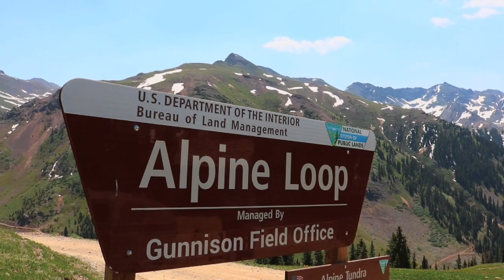The Alpine Loop BLM COLORADO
Planning a weekend adventure? Located northeast of Silverton, Colorado in San Juan and Hinsdale Counties, the Alpine Loop Back Country Byway is a premiere visitor destination. The Alpine Loop draws off-highway-vehicle enthusiasts from across the country who are treated with a network of roads that climb above timberline, accessing unparalleled vistas in alpine environment. There are also fantastic hiking, biking and camping opportunities. Scattered along the Alpine Loop are remnants of our nation’s frontier history, where visitors can learn about the bustling mining towns that once thrived here.

While many roads are accessible by regular, two-wheel drive vehicles, getting into the alpine areas require high-clearance, four-wheel drive vehicles. Plan your trip accordingly.

GetOutside and explore yourpubliclands!

Video produced by: Amber Iannella, Rocky Mountain District and Jayson Barangan, BLM Colorado